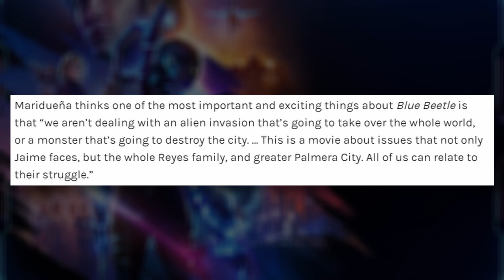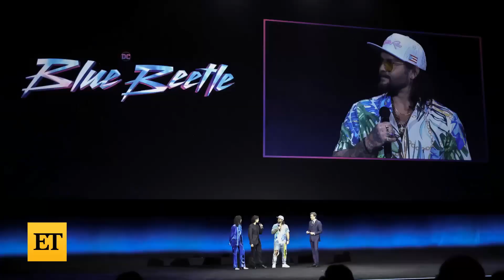Why You Should Be Excited For DC's Blue Beetle Movie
Blue Beetle Battalion, rise up! Warner Bros isn't doing enough to market DC's upcoming Blue Beetle film so I figured, why not make a video about it since it's all I've been thinking about and talking about on Twitter. Yes, I'm excited for Blue Beetle. Yes, I think it's going to be better than people think it's going to be. Yes, I think people should read Blue Beetle comics. I really hope this video gives people a better idea as to what the movie's going to be like and focus on thematically, as I did pull from multiple interviews/sources that people don't really seem to know about.